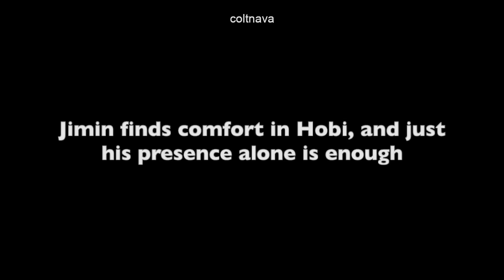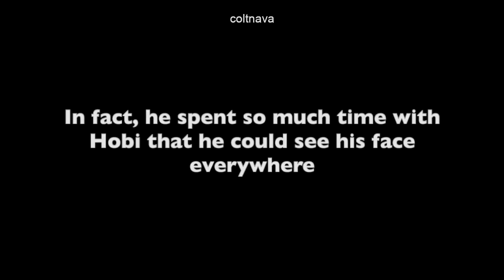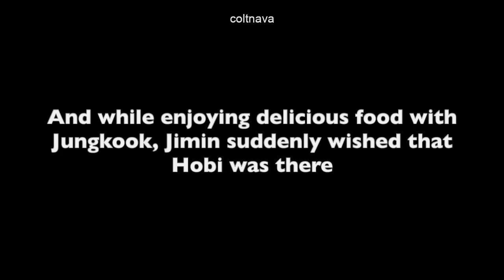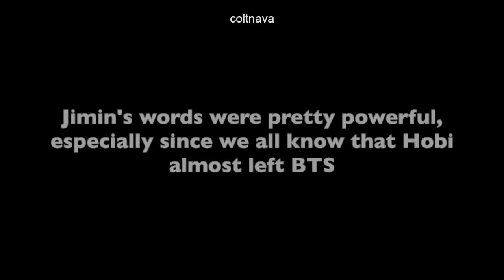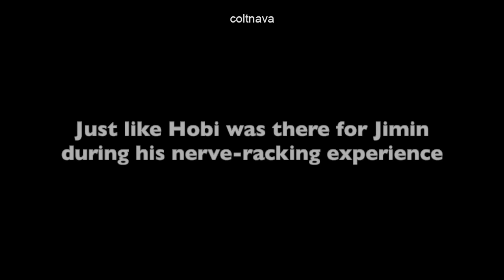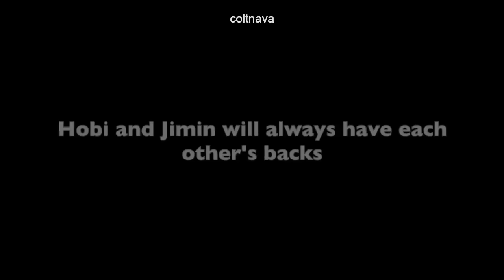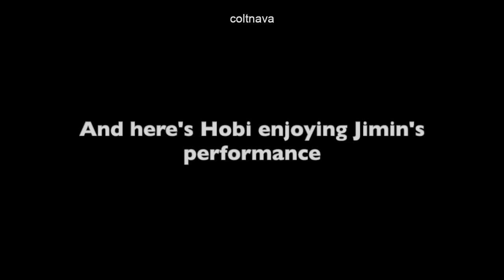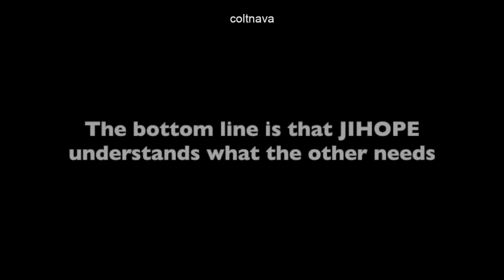BTS Jimin Says Things Would've Ended If They Didn't Have Hobi | BTS JM Notes j-hope's Importance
Jimin finds comfort in Hobi, and just his presence alone is enough. Hobi shared what Jimin said about being roomies with him.

JIHOPE was roomies for over a decade, and Jimin is used to being with Hobi most of the time. So when they stayed in different rooms during "In The Soop," Jimin looked for Hobi to spend time with him.

Jimin would mention Hobi when he was talking about his day. Proving that his days usually include Hobi. In fact, he spent so much time with Hobi that he could see his face everywhere even if he wasn't there.

If Jimin talks and thinks about Hobi when he's just a call and drive away, imagine how much more he'll think about Hobi when he enlisted in the military.

As expected, Jimin mentioned Hobi during his adventure series with Jungkook. In one of the episodes, Jimin and guest star Taehyung went for a drive and appreciated the scenery. Jimin suddenly said this...

And while enjoying delicious food with Jungkook, Jimin suddenly wished that Hobi was there. The conversation quickly turned into something serious when Jungkook pointed out Hobi's importance in BTS. Jimin agreed and shared BTS would have disbanded if they didn't have Hobi.

That wasn't the first time Jimin said those words. He shared the same sentiment years ago. Jimin's words were pretty powerful, especially since we all know that Hobi almost left BTS.

So why did Jimin say that they would have not made it without Hobi after "Blood Sweat & Tears"? Here's BTS explaining how Hobi carried the Wings era. But Hobi didn't just carry that era, he had been the backbone of BTS all these years.

Xoxo,
Colt

P.S.

WORK WITH ME: (business proposals and collaborations)